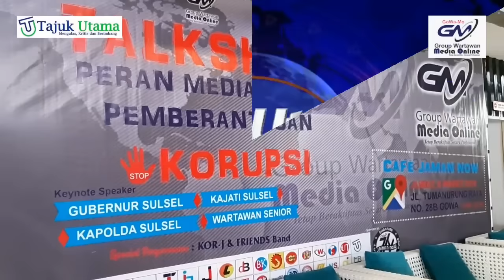Talkshow | Peran Media Melawan Korupsi, Yang Diselenggarakan Oleh Gowa-Mo